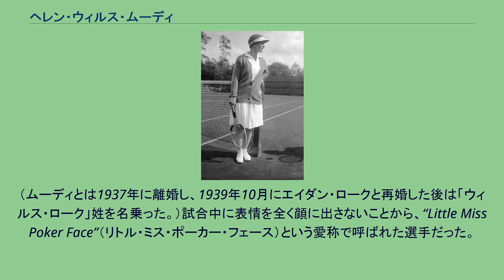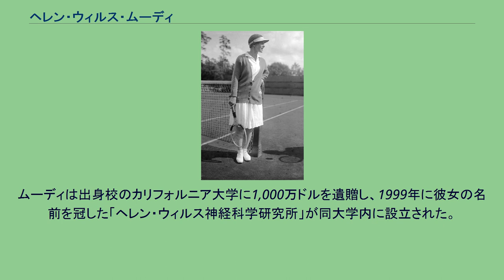ヘレン・ウィルス・ムーディ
ヘレン・ウィルス・ムーディ（Helen Wills Moody, 1905年10月6日 - 1998年1月1日）は、アメリカ合衆国カリフォルニア州フリーモント出身の女子テニス選手。
同国が生んだ最大の女子テニス選手のひとりである。
1920年代-1930年代にかけて活躍し、テニス4大大会で優勝31回内シングルス「19勝」（女子歴代4位）を挙げた。
アメリカ人出身の女子初の国際的名声を得たアスリートと言われる。
生まれた時は「ヘレン・ニューイングトン・ウィルス」（Helen Newington Wills）という名前であったが、選手時代の1929年12月にフレデリック・ムーディと結婚したことから「ヘレン・ウィルス・ムーディ」の名で最も広く知られるようになった。
（ムーディとは1937年に離婚し、1939年10月にエイダン・ロークと再婚した後は「ウィルス・ローク」姓を名乗った。）試合中に表情を全く顔に出さないことから、“Little Miss Poker Face”（リトル・ミス・ポーカー・フェース）という愛称で呼ばれた選手だった。
現在のようなミニ・スカートとは全く違う、膝下ほどの長さの白いプリーツ・スカートを履いてプレーしていた。
フォアハンド・ストロークの強打を最大の武器にしたベースライン・プレーヤーである。
ヘレン・ウィルスは13歳からテニスを始め、1921年と1922年に全米選手権の女子ジュニア部門で2連覇した。
1923年に17歳で全米選手権女子シングルス初優勝を果たし、以後2度の3連覇を含む7度の優勝を達成する。
1924年のパリ五輪で単複とも金メダルを獲得し、女子ダブルスでは先輩選手のヘイゼル・ホッチキス・ワイトマン（1886年 - 1974年）とペアを組んだ。
しかしその後テニス界にプロ選手が登場したため、1928年のアムステルダム五輪でテニスはオリンピック競技から除外された。
（1988年ソウル五輪でプロテニス選手の参加が認められ、この大会でオリンピック競技としてのテニスが復活した。）パリ五輪の単複金メダルと同じ1924年に、ウィンブルドン選手権の女子シングルス決勝に初進出を果たすが、最初の時はキティ・マッケイン（1896年 - 1992年）に逆転負けして準優勝になっている。
3年後の1927年にウィンブルドンで初優勝を果たし、決勝でスペインのリリ・デ・アルバレス（1905年 - 1998年）を 6-2, 6-4 で破った。
それから1930年まで、同選手権に4連覇を達成する。
1928年には全仏選手権でも優勝して、以後3連覇を含む4勝を挙げた。
ムーディは1931年（昭和6年）に来日し、早稲田大学のコートで世界女王のプレーを披露して「女子テニス」を日本に紹介した。
これは当時最盛期を迎えていた日本テニス界に大きな刺激を与えた出来事のひとつであった。
1933年の全米選手権女子シングルス決勝で、ムーディは同じ名前を持つアメリカのライバル、ヘレン・ジェイコブスとの対戦中に体調を崩し、ジェイコブスの 8-6, 3-6, 3-0 で途中棄権した。
この試合を最後に、ムーディは全米選手権から撤退し、以後は出場大会をウィンブルドン選手権のみに絞った。
2年後の1935年、ムーディはウィンブルドンで7勝目を挙げ、1914年に同選手権「7勝」を挙げたドロテア・ダグラス・チェンバース（イギリス）に並んだことにより、AP通信社の「最優秀女子選手」に選出された。
それから3年後の1938年にウィンブルドン選手権「8勝」の金字塔を打ち立て、チェンバースの記録を更新する。
最後の決勝戦では、ジェイコブスとの「ヘレン対決」を 6-4, 6-0 のストレートで制した。
この記録は1990年に「9勝」を挙げたマルチナ・ナブラチロワによって破られるまで、52年間にわたり同選手権の大会最多優勝記録であった。
しかしこの頃ムーディは背筋痛を抱えており、「プロ転向に気乗りがしなかったため」この記念碑的な優勝を最後に32歳で現役を引退した。
1959年に国際テニス殿堂入りを果たしている。
ムーディはテニスをする傍ら、生涯を通じて絵画にも携わった。...